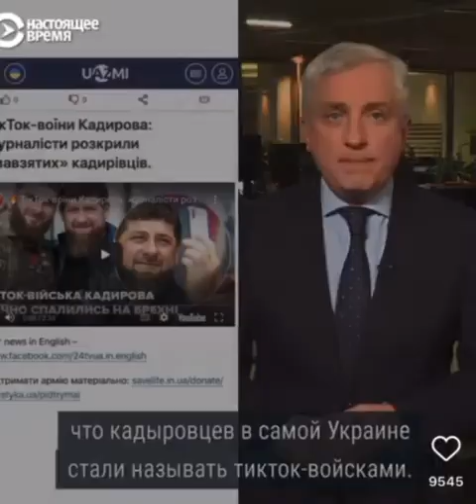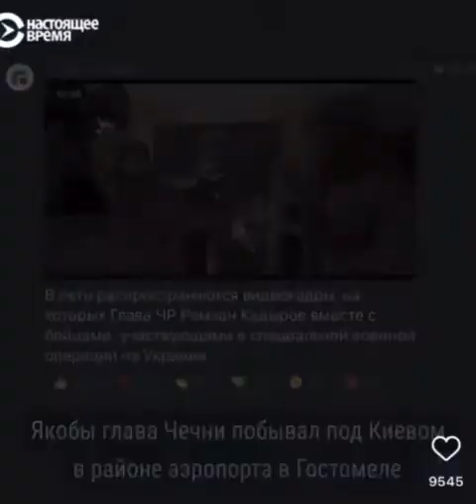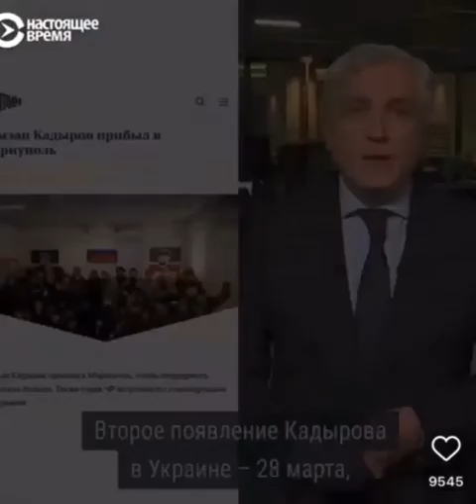ТикТок "воины" дондон-Гандона Кадырова